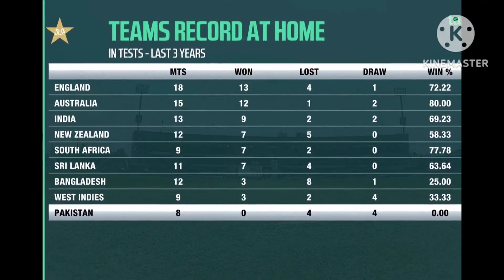Pakistan whitewashed at home by Bangladesh!!!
Bangladesh whitewashed Pakistan at their home. It was the first time that Bangladesh had won a test series versus Pakistan. Pakistan haven't won a test series at home in over two years. It's the worst Pakistan team in recent memory.